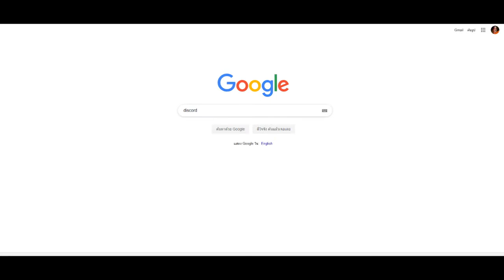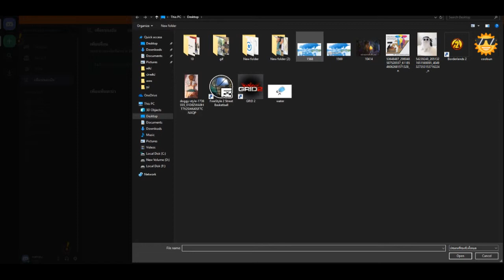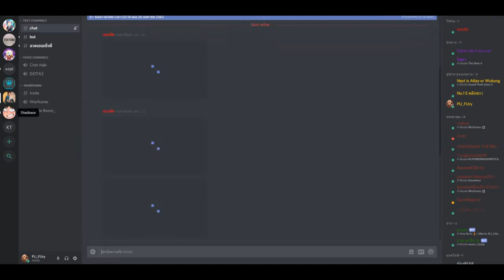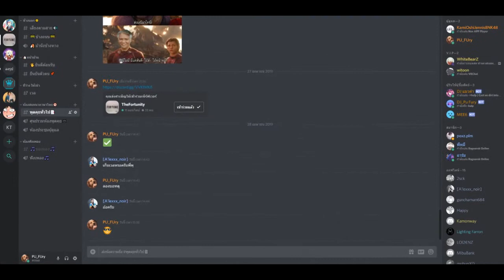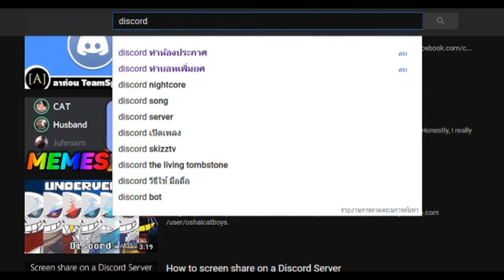สอนใช้Discord เบื้องต้น[ฉบับเข้าใจง่ายรวดเร็ว]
**FBส่วนตัว**
***บริจาค/สนับสนุน***
สามารถDONATE MONEYได้ที่
ขึ้นจอตอนไลฟ์สดด้วยนะครับ :) [เฉพาะเวลาสตีมบนคอมพิวเตอร์]
(PC)
Cpu: Ryzen 2400g
Ram: DDR4 8gb
HDD: ฟ้า 1TB
การ์ดจอ: Redeon 580
ครีบอร์ด/เม้าส์ : ใช้ได้ก็พอ
ไมค์:  OKER 120บาท(ขอลดมา)
(MB)
Huawei GR5